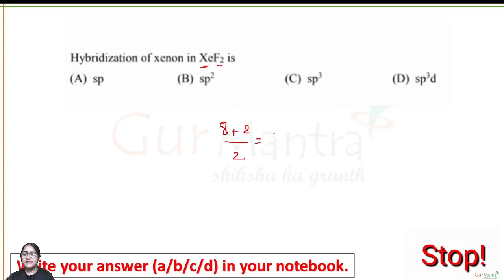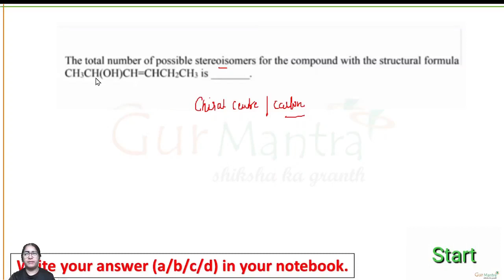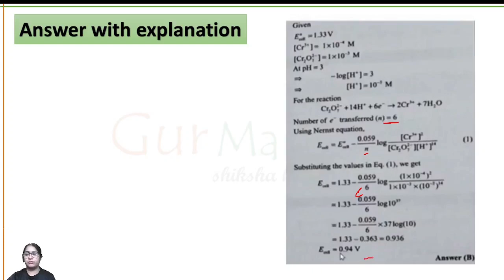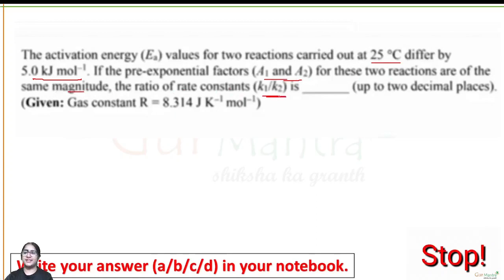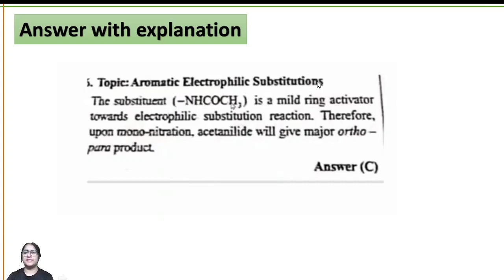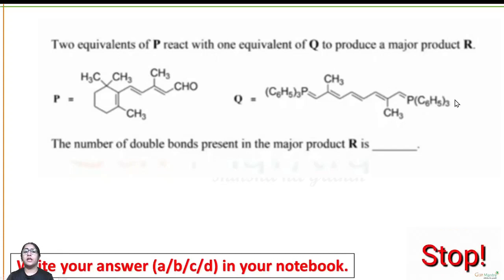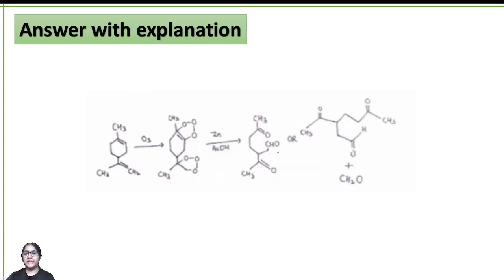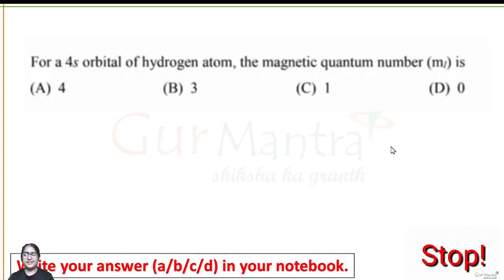GATE XL | Chemistry | Lecture 26 | Practice Session 6 | Gurmantra Academy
Links to buy Most Important Book for Life Sciences ( Competitive Exams)

Life Sciences: Most Important Mind Maps With Quick Revision Notes(Updated Edition) 📙